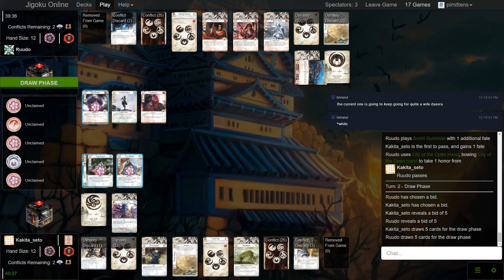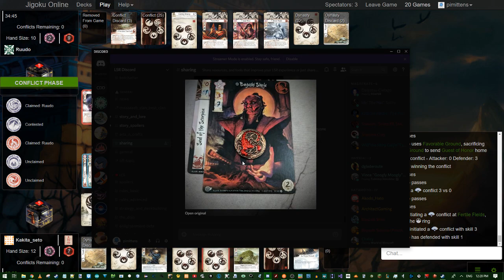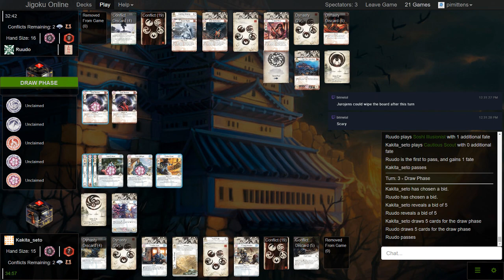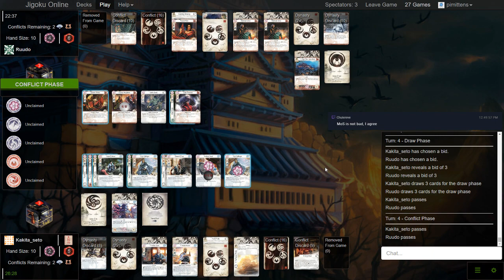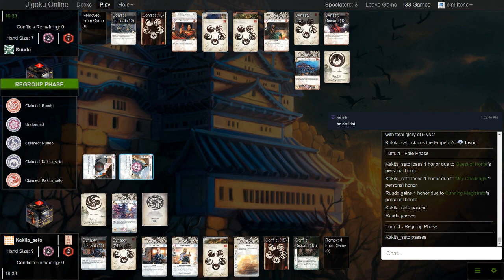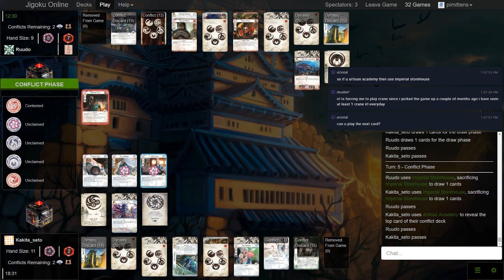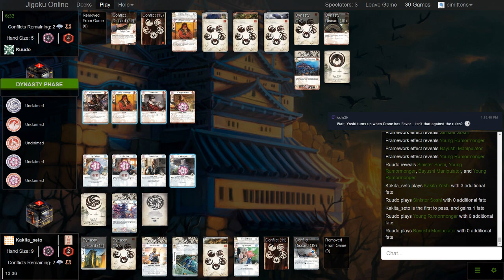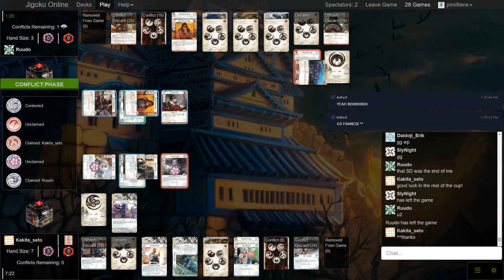world cup netherlands - nelis (crane) vs greece - akis "scorpion king" (scorpion)